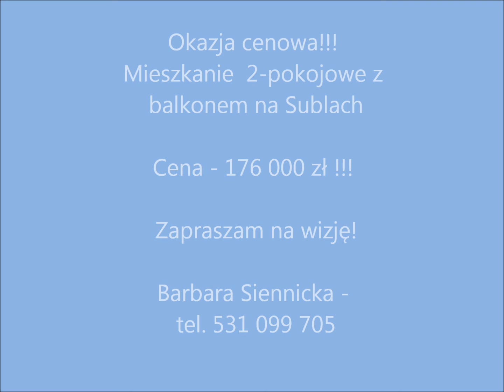Okazja cenowa!!! Mieszkanie 2-pokojowe z balkonem na Sublach - 176 000 zł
Do sprzedaży mieszkanie  M-3, o powierzchni 50,80m2 położone na 4 piętrze w bardzo fajnej lokalizacji bo na Sublach. Blisko znajduje się  plac zabaw, boisko, kościół,  sklepy, szkoła, przedszkole, piekarnia, cukiernia, przystanek oraz dwa stawy. Wszystkie punkty usługowe są w zasięgu a zarazem możemy tu liczyć na ciszę i spokój. Bliskość stawów dają nam możliwość przyjemnych spacerów w otoczeniu łabędzi i kaczek.

Stan techniczny mieszkania - do wprowadzenia.

W mieszkaniu na podłodze  są położone panele oraz płytki, a na ścianach malunek. Łazienka w płytkach, wyposażona w kabinę prysznicową z hydromasażem oraz umywalkę. Kuchnia jasna i oddzielna okna wychodzą na wschód. W przedpokoju na ścianach położony kamień ozdobny.

Oddzielne wejścia do wszystkich pomieszczeń, okna PCV, balkon, brak podzielników ciepła, wymienione instalacje wodno-kanalizacyjne, pomalowana klatka, domofon.

Czynsz około 546 zł i zawiera: opłaty administracyjne, ogrzewanie, fundusz remontowy, sprzątanie, zaliczkowo wodę  oraz wywóz śmieci. Zarządca spółdzielnia Glinka.

Cena 176.000,00 zł - do negocjacji

Gorąco polecam.